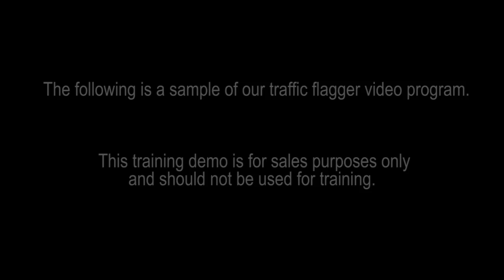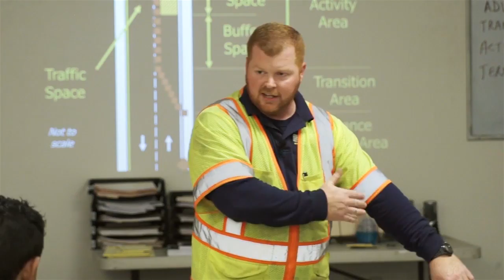Traffic Flagger Video Training Demo by Turner Safety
This is a demo video for Turner Safety’s Traffic Flagger Video Training. This video training to designed for Traffic flagger training and refresher from anywhere.  To purchase the full video with license, please